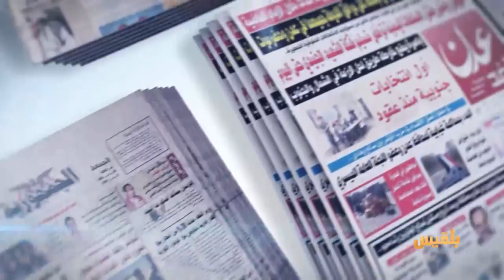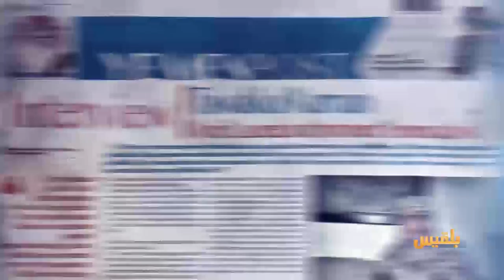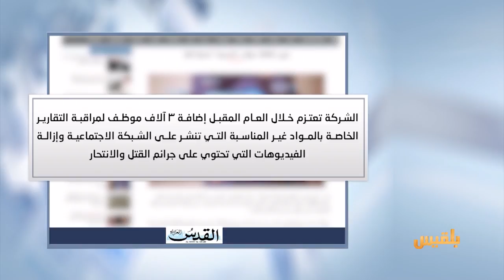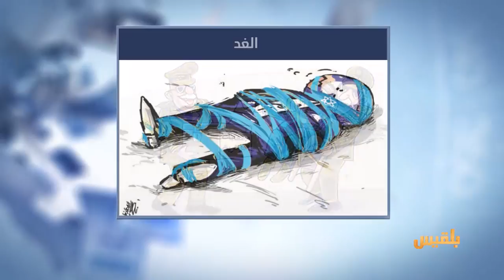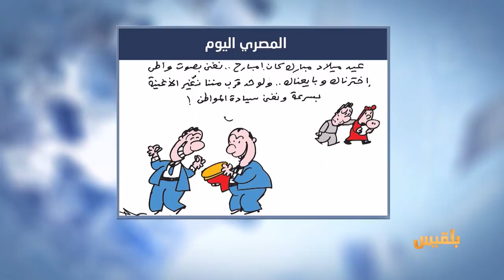كشك الصحافة | 6 - 5 - 2017 | تقديم : نضال الشبان